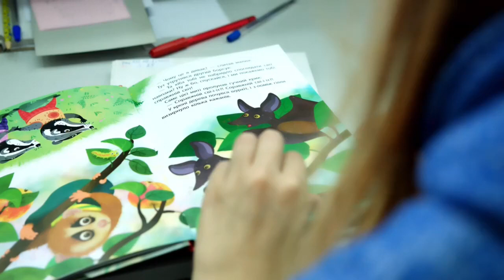Equity in literacy for all students